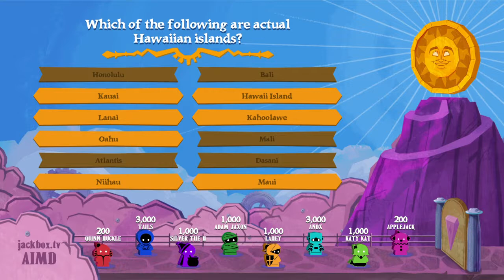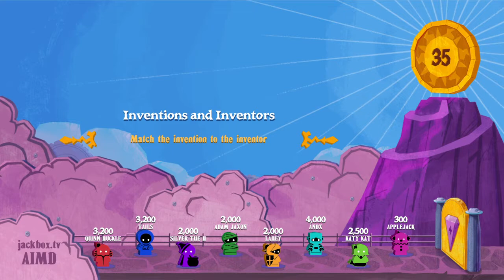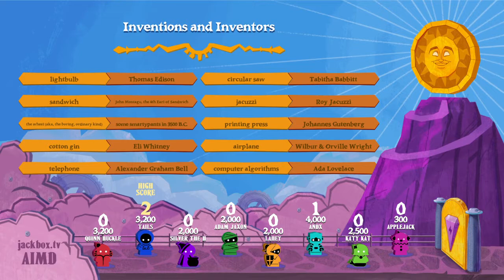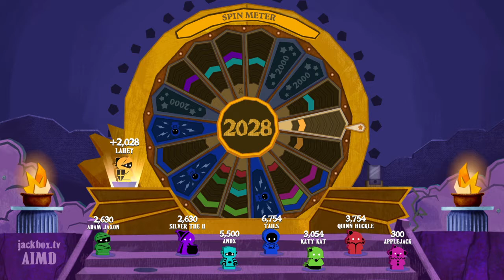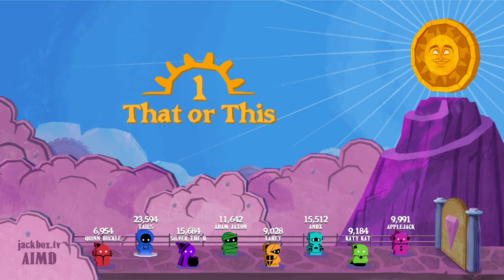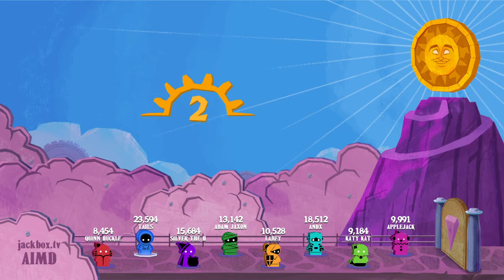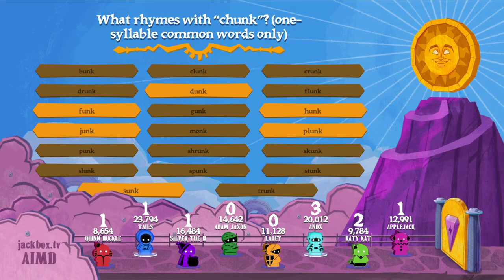The Wheel Of Enormous Proportions 2021 Medley Tournament Championship Showdown